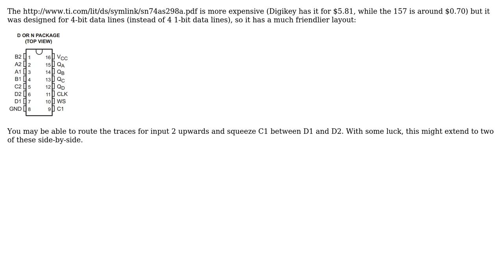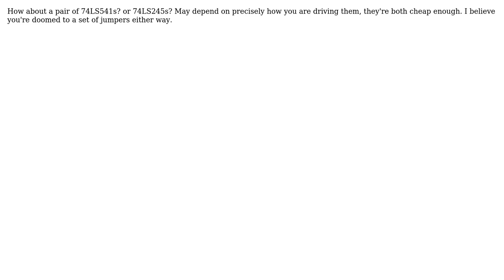Electronics: How to implement 8-bit 2:1 multiplexers on a PCB? (4 Solutions!!)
Electronics: How to implement 8-bit 2:1 multiplexers on a PCB?